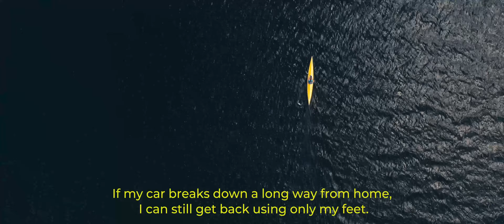Run Your Life Portraits - 001 Rune Larsson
Meet Rune Larsson - The father of Swedish ultra running? A living legend? A supernatural force? If you didn’t know about him until now, we bet you will after diving deeper into the kaleidoscopic world of Rune. Let yourself be inspired.